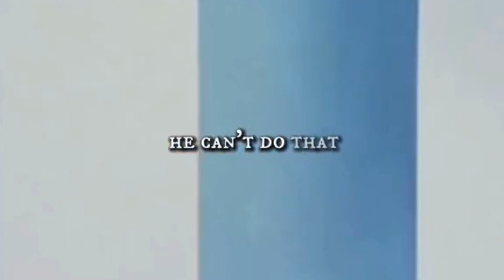YuYu Hakusho (90's CLASSIC ANIME/MANGA CLIPS)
Anime Recap, Anime Reaction, Anime Adventures, Best Anime, Top 10 Anime Adventures, New Anime, For You, Classic Anime. Anime Edit